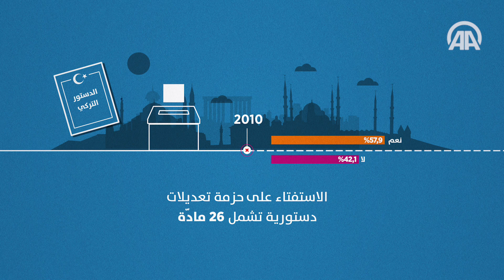تاريخ الاستفتاءات في تركيا